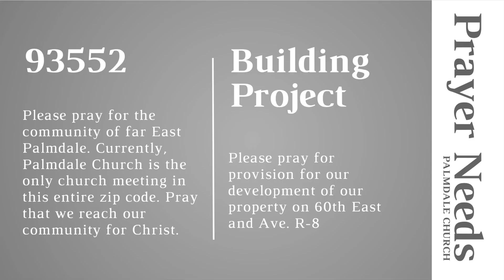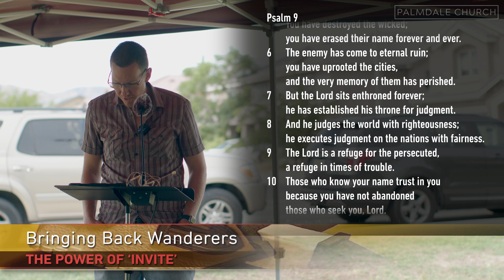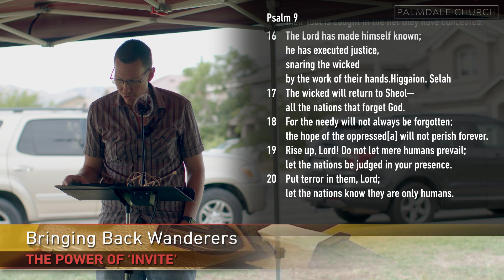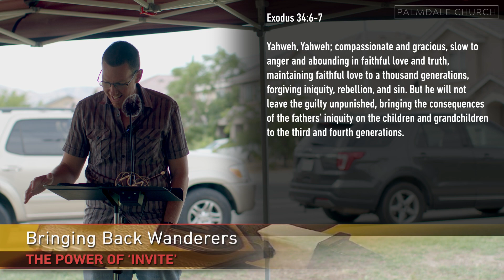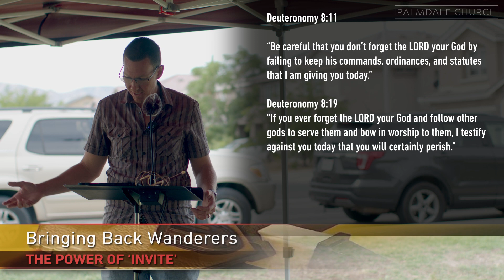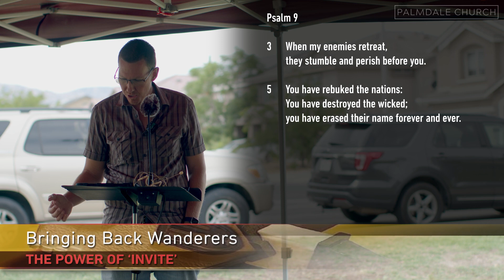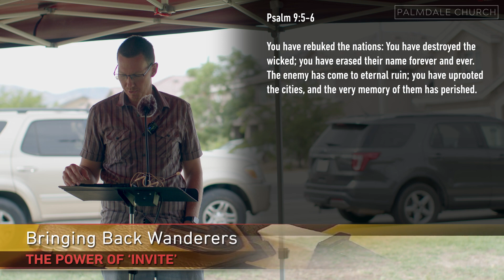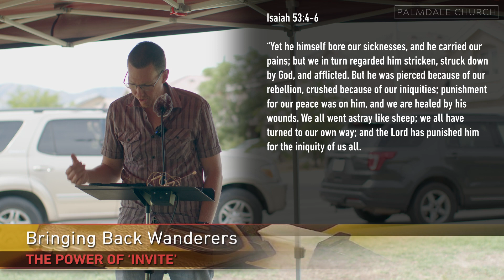Psalm 9 Not Growing Weary in the Waiting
It's easy to get caught up in the hardships of this world and to grow weary waiting to see God's judgement. Psalm 9 reminds us how to not grow weary:

1. Remember Yahweh
2. Do not forget Yahweh
3. Singing the Correct Tune

Palmdale Church is currently conducting "pop-up" services at local parks on Sunday mornings while we pray and raise funds to build a building in the community of 93552 where there are over 45,000 people and no local churches. We would love for you to join us! Learn more about us at Palmdale.Church